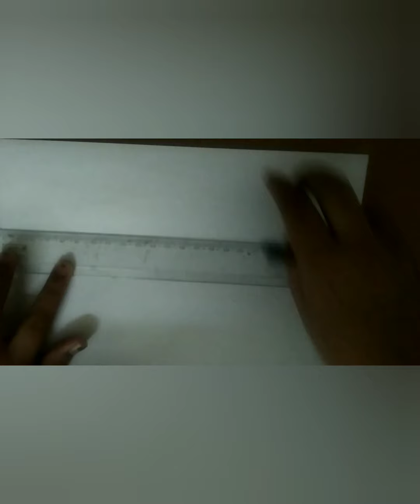Two simple independence day craft for kids 🇮🇳🇮🇳🇮🇳🇮🇳🇮🇳🇮🇳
Ingredients for the craft

for flag :

               1 white A4 sheet papar
                sketch pen
                2 straws
                scissor
                glue
                compus

for badge : 1 orange, 2 white, 1green colour
                    pieces of papers
                    scissor
                    glue
                    stapler